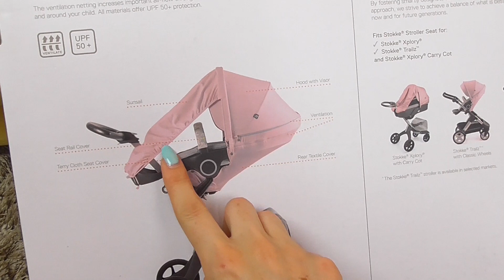Tutti i miei Passeggini a Confronto | Reborn Baby Giulia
Tutti i miei passeggini (Stokke Xplory, Doona e Giordani Sunset) a confronto! Spero che questo video possa essere utile a mamme/genitori/interessati, e possa intrattenere gli appassionati :)

♥ Acquista il merchandise ufficiale Reborn Baby Giulia (magliette, tazze, borse, cover, adesivi...)